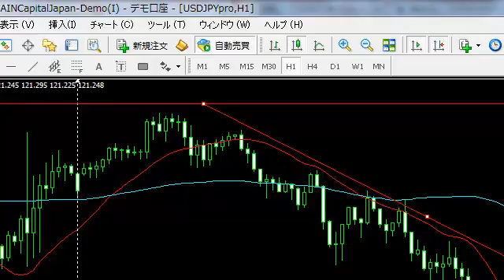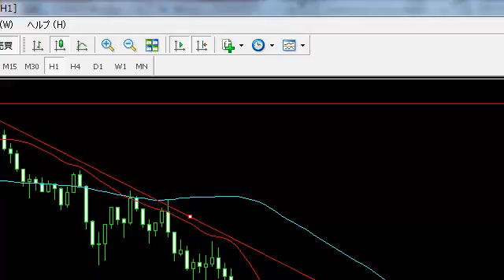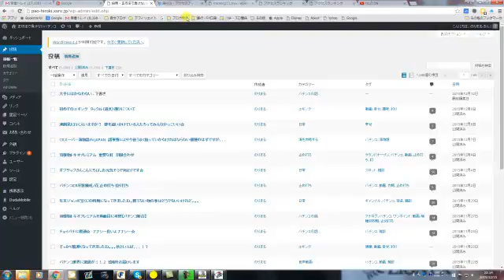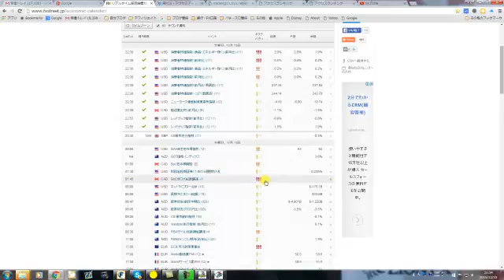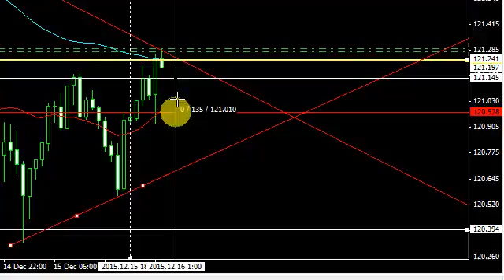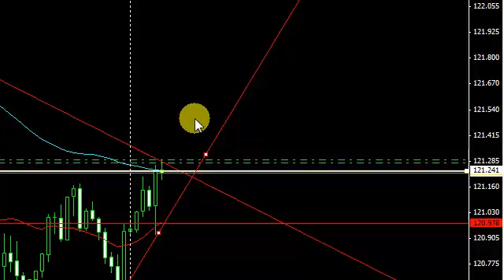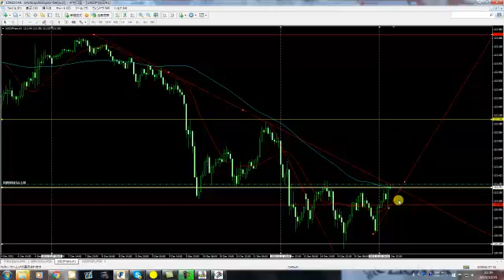2015.12.15 ドル円の動きからエントリーチャンスを探る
現行チャートの動きを見ながら、今後のシナリオを作っていくことで
来るべきチャンスにいち早く気がつける様になるはずです。

・今の目線
・今注目するべきポイント
・今後注目するべきポイント

それらを踏まえたうえで、今後やってくるチャンスを逃さないようにしたいですね。

動画を見ながら一緒に考察してみてください。

パチンコで勝ったその後に。。。